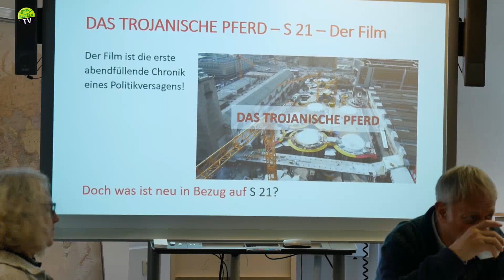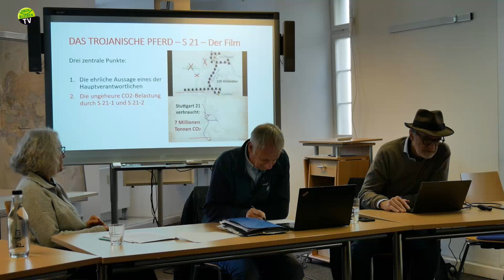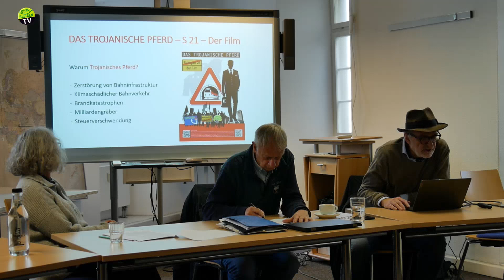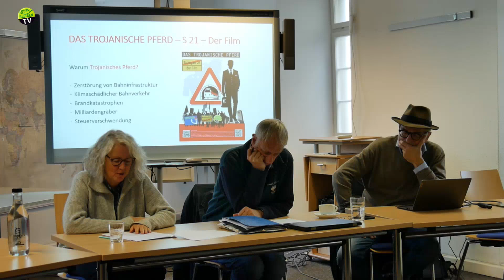Pressegespräch anlässlich der Premiere von Klaus Gietingers Film „Das Trojanische Pferd“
mit: Klaus Gietinger, Buchautor, Drehbuchautor, Filmregisseur und Sozialwissenschaftler
Jürgen Resch, Bundesgeschäftsführer der Deutschen Umwelthilfe (DUH)
Dr. Winfried Wolf,  Journalist und Herausgeber von ‚LunaPark21
Charlie Kiehne und Samuel Bosch, Klimaaktivistis

Moderation: Dr. med. Angelika Linckh